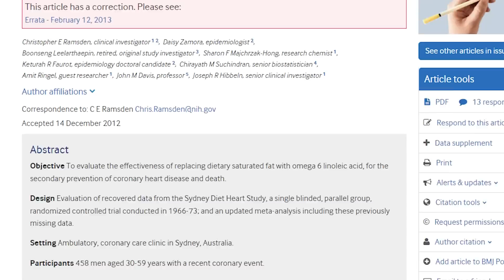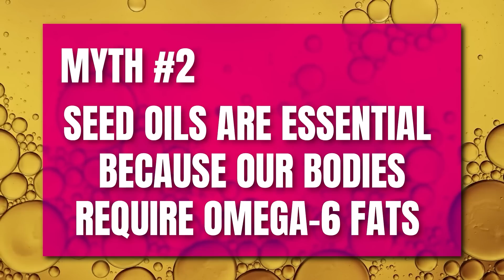Seed Oils May Be Ruining Your Health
Seed oils are often described as being good for your health but there is convincing data that suggests the opposite. Most seed oils are likely not part of a healthy diet yet they are incredibly difficult to completely avoid.

Special thanks to the United Soybean Board (or the Soybean Checkoff) for their image "Soybean Oil Poured" which was used in the thumbnail and the video!